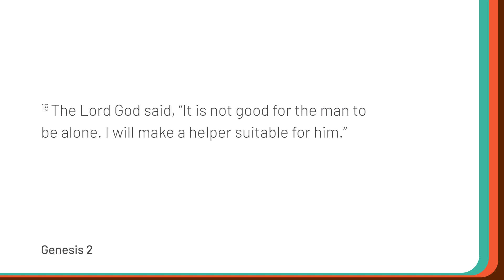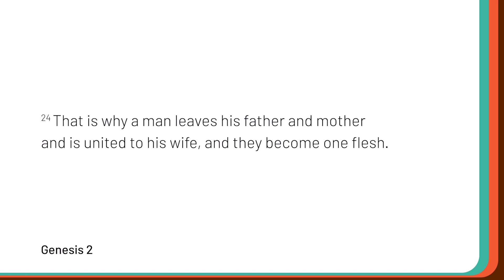Marriage Matters – Pt. 3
In this last part of this series, Michael looks at the oneness in marriage as a reflection of Jesus and his Church. Practical tips on enjoying a married life are also shared by members of the Eldership Team.